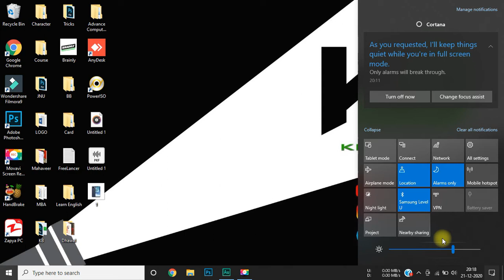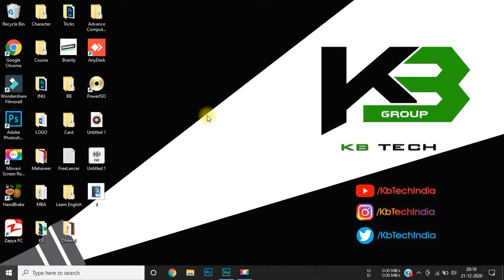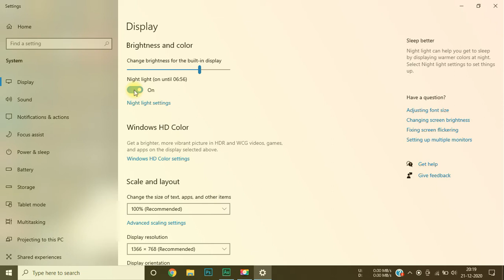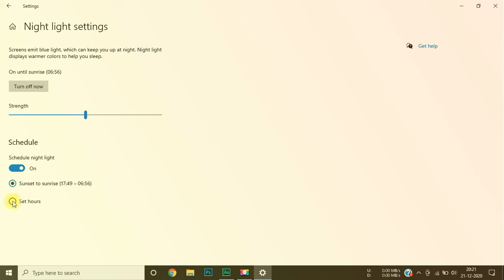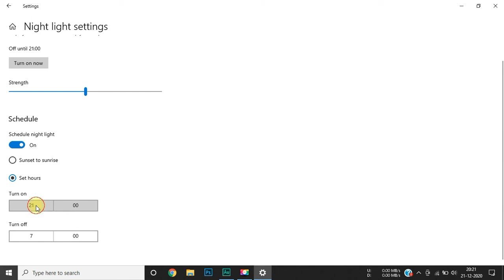Advance Computer Course | Full Course | Class 17 - Enable Night Mode | Hindi/ Urdu | KB Tech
Video Title: Advance Computer Course | Full Course | Class 17 - Enable Night Mode | Hindi/ Urdu | KB Tech

About: This advanced computer course will provide you with an understanding of the most popular, current technologies used at home and in the workplace. You will become computer literate in this hands-on course as you learn to use, create, save and manage documents, spreadsheets, and emails, and use the Internet effectively. We demolish terminology and provide best practice skills for the productive and safe use of hardware and software.

This course is designed for everyone without any prior computer experience or required knowledge. Anyone wishing to learn computers can join our course for free.

The cost of your registration, exam, and certificate will be Rs. 3500/-. The certificate provided by us was approved by Govt. of India and it's valid internationally.*

Chandresh Sagar